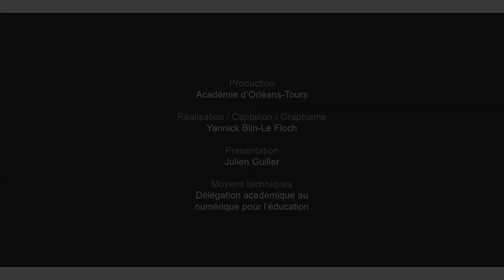Focus sur... l'épreuve de philosophie du bac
Lundi 17 juin 2019 se déroulera l'épreuve de philosophie marquera comme tous les ans le début de l'examen du baccalauréat.

Alors que les candidats sont plongés dans leurs révisions, un enseignant de philosophie donne quelques conseils pour aborder sereinement cette première épreuve...